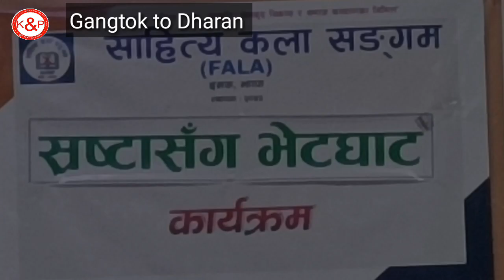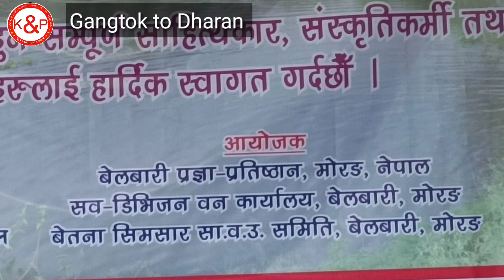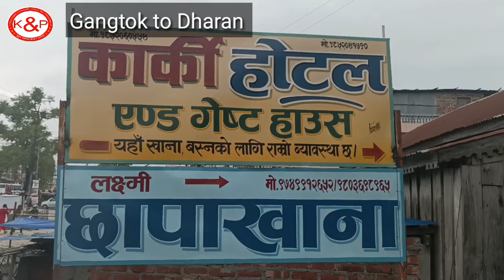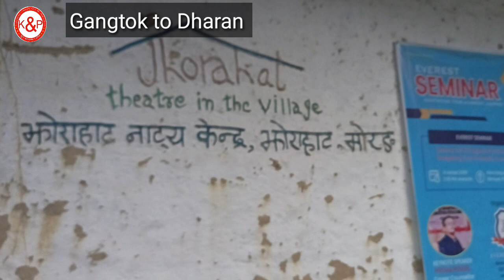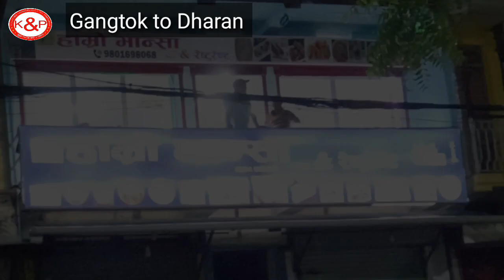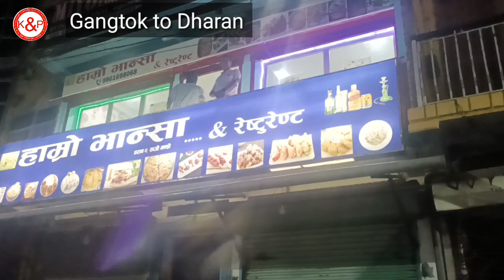Gangtok Sikkim to Dharan Nepal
Gangtok Sikkim to Dharan Nepal via Damak Jhorahaat